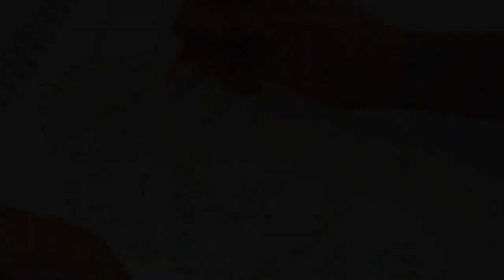Áp dụng phương pháp vẽ 1 con rồng hoàn chỉnh !!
videost,ae tham khảo cách dựng.cách vẽ vảy,thân rồng !